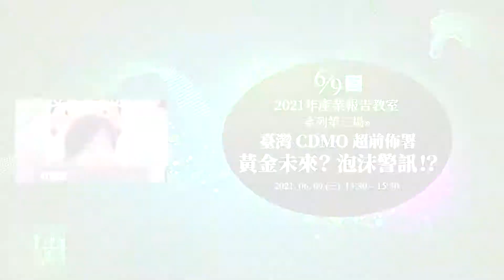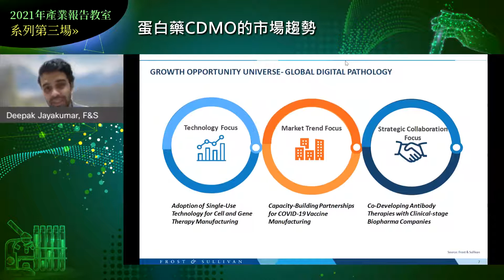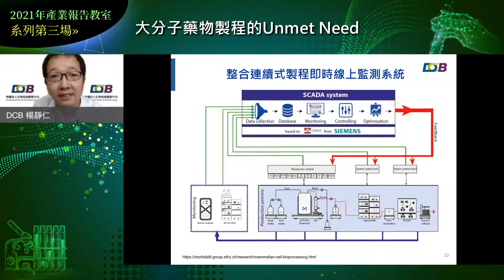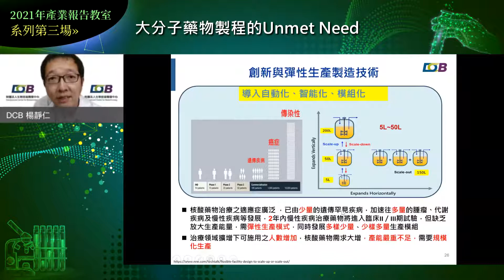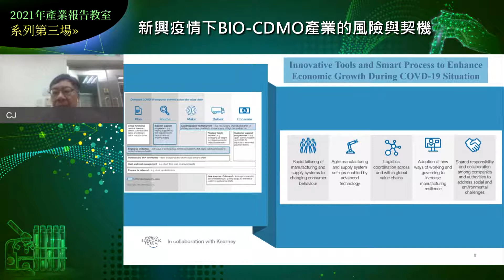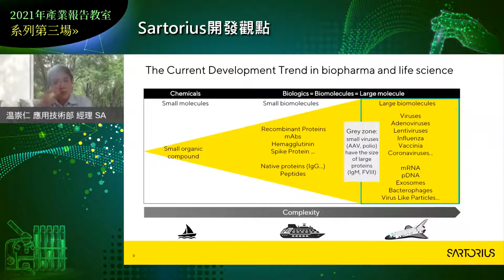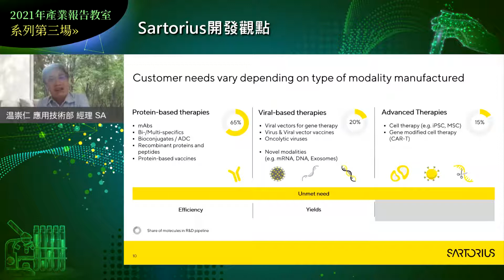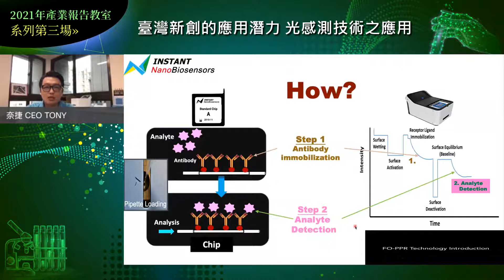【2021產業報告教室】系列3臺灣CDMO超前部署 黃金未來？泡沫警訊？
6月9日，由財團法人生物技術開發中心(DCB)、南港生技育成中心(NBIC)與環球生技月刊，共同主辦的「2021年產業報告教室系列論壇第三場—臺灣CDMO超前部署」，邀請國內外產業、市場分析、創新技術研發等專家，於線上探討疫情下，臺灣如何在面對環伺的競爭中，加速CMO/CDMO (委託開發與製造代工)產業發展。

00:00 主持人：林明定 總編輯／環球生技

議題一：
0:46 蛋白藥CDMO的市場趨勢
Deepak Jayakumar／Frost & Sullivan

議題二：
2:38 大分子藥物製程的Unmet Need
楊靜仁 博士/DCB

議題三：
4:27 大分子藥物商業化製程之營運分享
張志榮 營運長/台康

議題四：
6:29 Sartorius開發觀點
溫崇仁 經理/台灣莎多利斯

議題五：
8:03 臺灣新創的應用潛力-光感測技術之應用
鐘尊智 執行長/奈捷

相關報導請見環球生技：
突破臺灣CDMO發展瓶頸 創新高通量自動化人力培養為關鍵

全球CDMO病毒載體市場份額看漲 數位製程「自動調參數」仍是門檻

突破臺灣CDMO發展瓶頸 創新、高通量、自動化、人力培養為關鍵